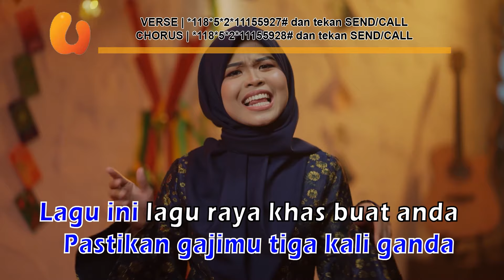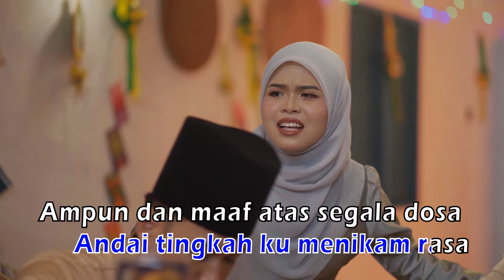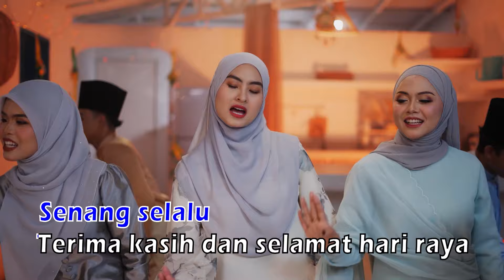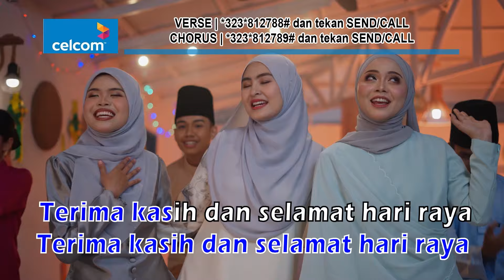Wany Hasrita, Muna Shahirah & Wani Syaz - Wira Raya (Official Karaoke Video)